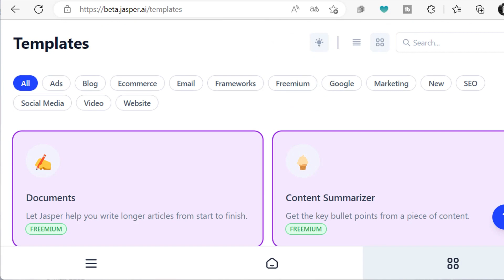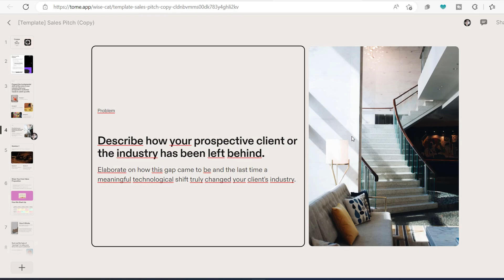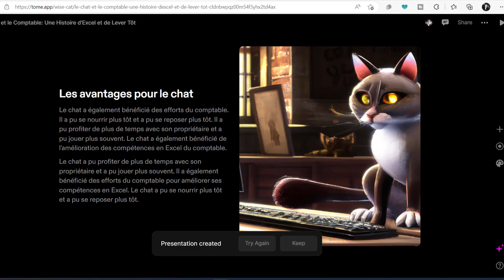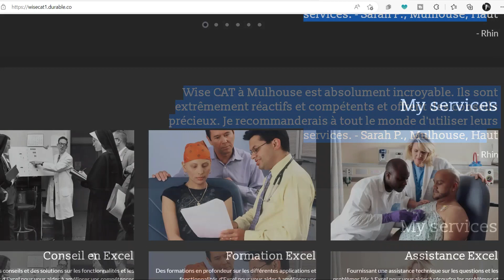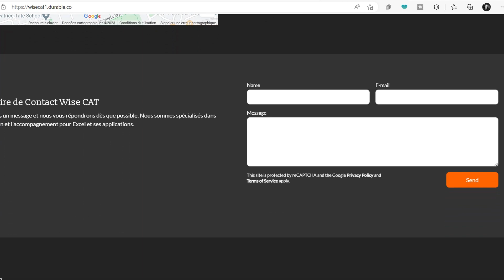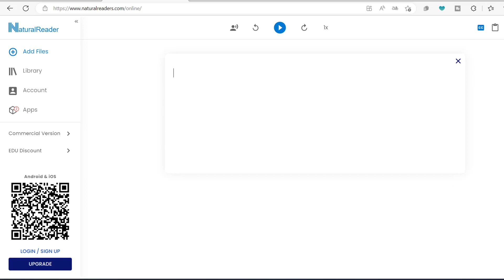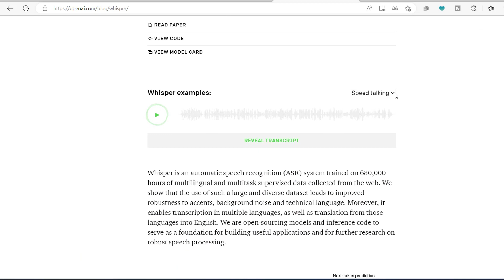Comment l'intelligence artificielle peut aider les créateurs de contenu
Découvrez comment l'intelligence artificielle peut aider les créateurs de contenu grâce à différentes applications. Dans cette vidéo, suivez pas à pas les exemples pratiques pour comprendre comment utiliser cette technologie dans votre processus de création de contenu. Que vous soyez blogueur, vidéaste ou photographe, cette vidéo vous permettra de découvrir les avantages de l'utilisation de l'IA pour améliorer votre productivité et votre créativité.

. Wishper (OpenAI)

00:00
00:13 Jasper
01:23 Tome
02:41 Durable
04:07 Natural Reader
06:56 Wishper